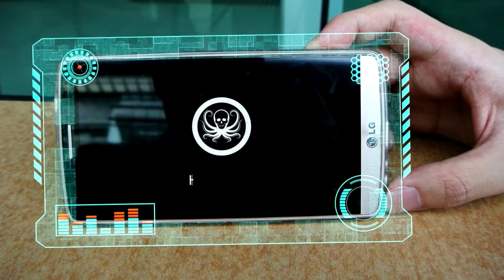Assignment Part Two – 3D Compositing & Postcard Design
Coventry University
BSc(Hons) Multimedia Computing
315CR: Digital Media Technology 2
Part Two – 3D Compositing & Postcard Design
Name : Lo Chun Kit